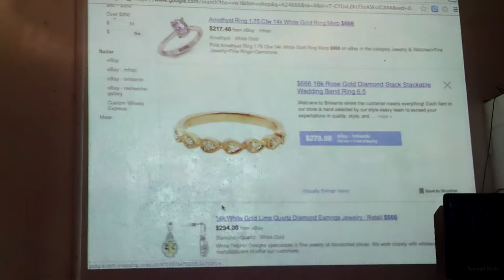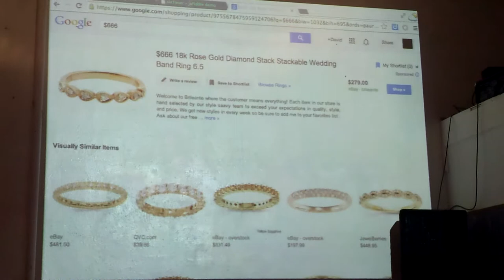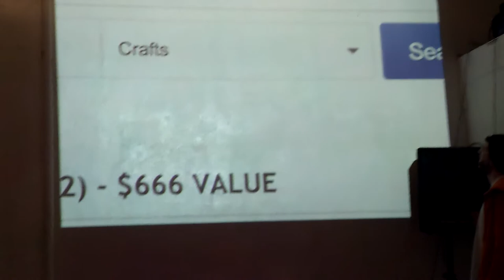8. $666 website shopping cart